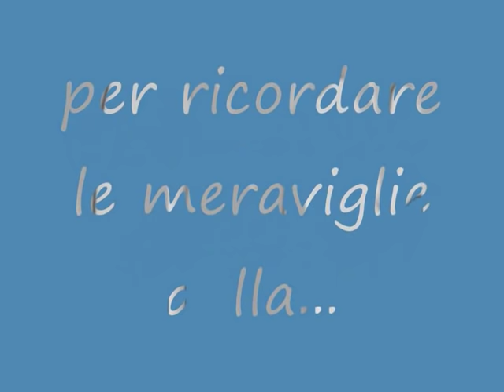Roma Capoccia - Antonello Venditti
Dedicato alla città eterna.
Quanto sei bella Roma quand'e' sera
quando la luna se specchia
dentro ar fontanone
e le coppiette se ne vanno via,
quanto sei bella Roma quando piove.

Quanto sei bella Roma quand'e' er tramonto
quando l'arancio rosseggia
ancora sui sette colli
e le finestre so' tanti occhi,
che te sembrano dì: quanto sei bella.

Oggi me sembra che
er tempo se sia fermato qui,
vedo la maestà der Colosseo
vedo la santità der cupolone,
e so' piu' vivo e so' più bbono
no nun te lasso mai
Roma capoccia der mondo infame,
na carrozzella va co du stranieri
un robivecchi te chiede un po'de stracci
li passeracci so'usignoli;
io ce so'nato Roma,
io t'ho scoperta stamattina.